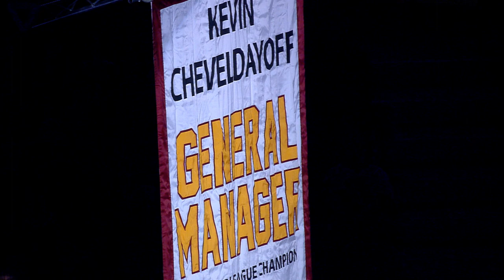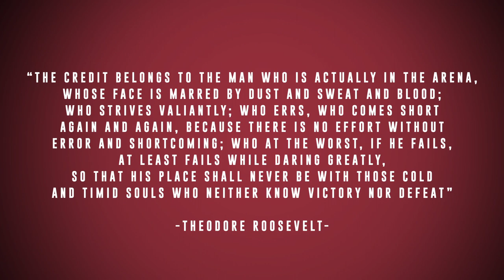Daring Greatly: Part 20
If there's one thing the Chicago Wolves have, it's incredible stories to tell. Twenty years after the team first came into being, Daring Greatly, the Wolves latest docu-series, aims to tell fans everything, from the beginning.

The series' 20th and final episode chronicles the family atmosphere the team has cultivated, both in the arena and off the ice, and the impact of former general manager Kevin Cheveldayoff.